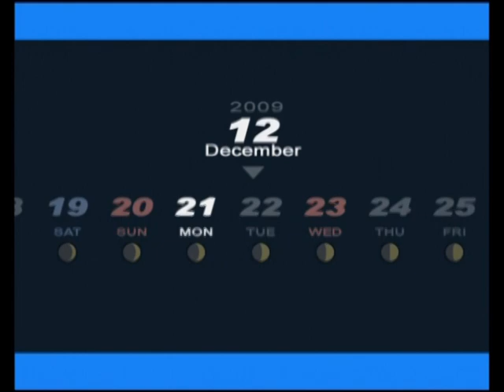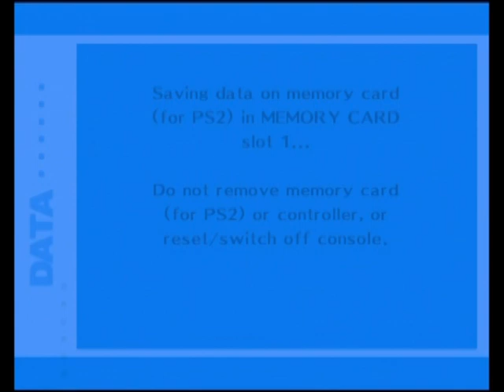**BLIND** Let's Play Persona 3 FES Part 71 - Socialising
This is almost purely social links with some quests in between. I manage to find my tile, but then end up having trouble with sushi of all things! Things will be kind of slow in the next few parts with almost no story, just to warn you.